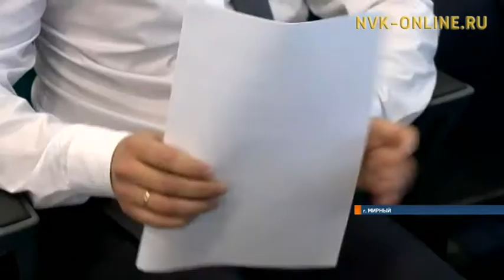Избран новый состав Наблюдательного совета «АЛРОСА»